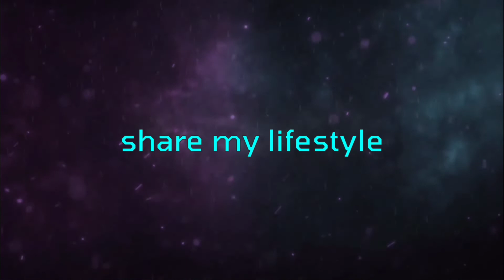Bishnu puja ho raha hai ghar mai...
Dadi ji ki pind sammelan ke baat ghar me bishnu puja ho raha hai.
Hum logo ka rituals hai pind sammelan ka baat bishnu puja karna hai.